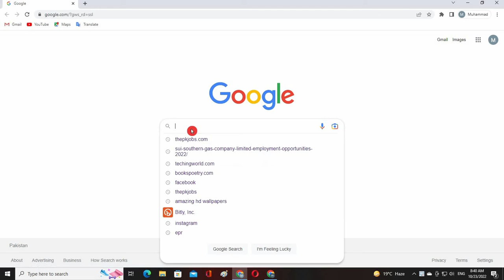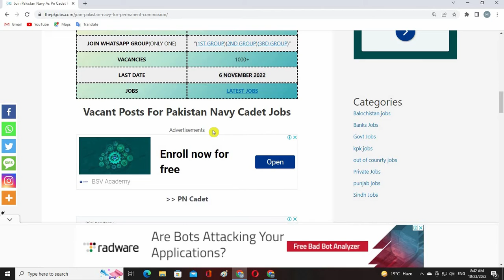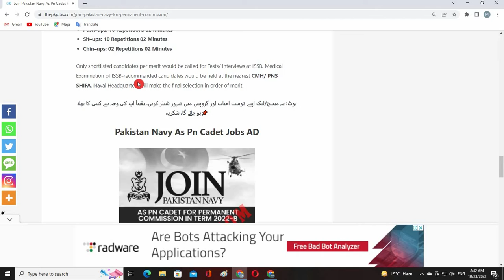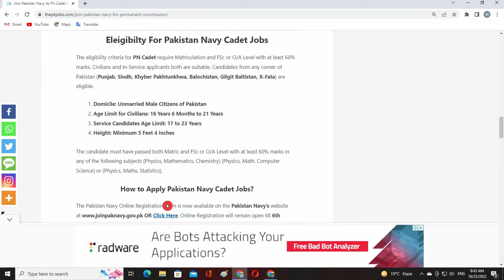Join Pakistan Navy As PN Cadet October Jobs 2022 | Thepkjobs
In this video, I'll tell you ( New jobs Vacancies In Pakistan Navy As PN Cadet | Jobs in Pakistan navy Commission October 2022 | New Jobs In Pakistan Navy Cadet 2022 October | New Jobs in Pakistan navy 2022) if you want to Apply for this job so I'll complete this job update. So let's get started...
Welcome 😊 to my channel Thepkjobs
Get all government jobs 2022 vacancy updates thepkjobs.com is a job portal website.

Where you can find information on government or nongovernment job vacancies. Visit us for all the latest updates
of  thepkjobs.com.

You can get all kinds of job vacancies updated from various government departments with and without any registration.

On this site, every day new jobs and all jobs advertisement will be updated.
Today Jobs in Pakistan 2022 all around Pakistan from all fields and also from government areas Jobs related to Primary, Middle, Matric, and Intermediate, jobs for 2022 graduates or other diploma qualifications.

Queries Solved:
Join Pakistan Navy As PN Cadet October Jobs 2022
How to Apply for Pakistan Navy PN Cadet Jobs
new jobs in Pakistan Navy Cadet
Commission jobs in Pakistan navy jobs
October Jobs In Pakistan navy
Latest Jobs in Pakistan navy
Commission Jobs in Pakistan navy